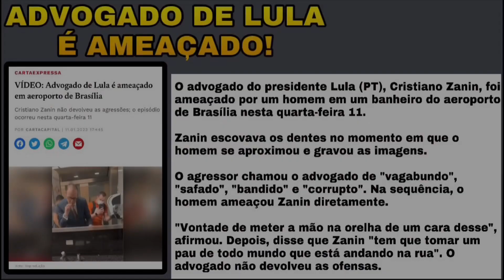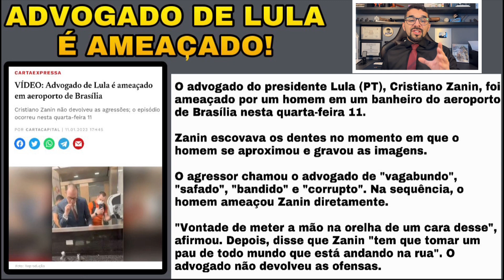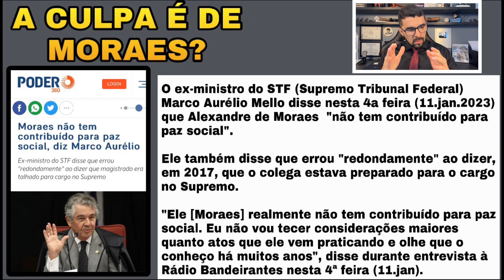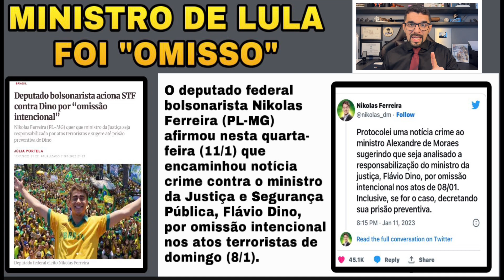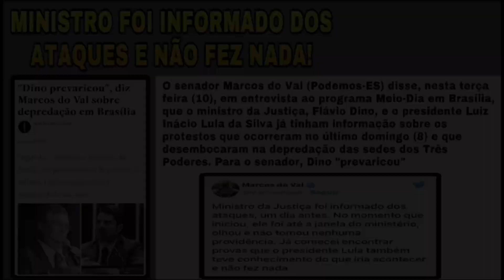BOMBA! MINISTRO DE LULA SERÁ PRESO? DEPUTADO TEVE MUITA CORAGEM! LULA E MORAES COMETERAM GRANDE ERRO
O senador Marcos do Val (Podemos-ES) disse, nesta terça-feira (10), em entrevista ao programa Meio-Dia em Brasília, que o ministro da Justiça, Flávio Dino, e o presidente Luiz Inácio Lula da Silva já tinham informação sobre os protestos que ocorreram no último domingo (8) e que desembocaram na depredação das sedes dos Três Poderes. Para o senador, Dino “prevaricou”.
“Protocolei uma notícia crime ao ministro Alexandre de Moraes sugerindo que seja analisado a responsabilização do ministro da justiça, Flávio Dino, por omissão intencional nos atos de 08/01.
Inclusive, se for o caso, decretando sua prisão preventiva.” Moraes não tem contribuído para paz social, diz Marco Aurélio
Ex-ministro do STF disse que errou
"redondamente ao dizer que magistrado era talhado para cargo no Supremo